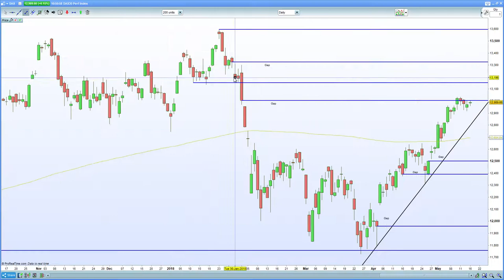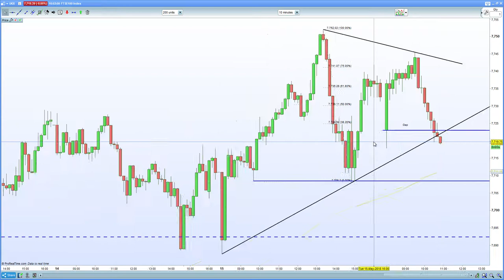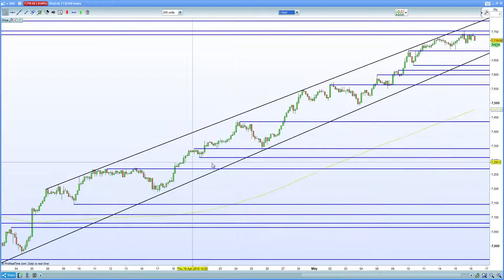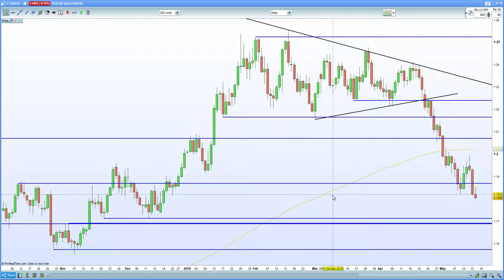FTSE 100 continues its correlation with oil. DAX 30, CAC 40 hold resistance on Italy concerns